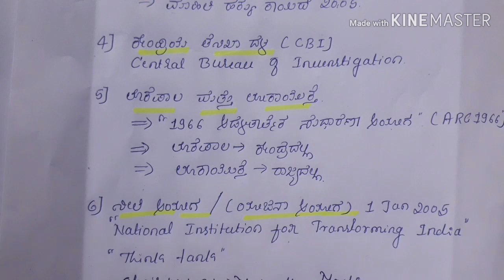ಭಾರತದ ಸಂವಿಧಾನೇತರ ಸಂಸ್ಥೆಗಳು( Non- constitutional bodies ) general knowledge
ಭಾರತದ ಸಂವಿಧಾನೇತರ ಸಂಸ್ಥೆಗಳು( Non- constitutional bodies ) general knowledge  video

Hi friends welcome to appaji academy
In this video am sharing you information about constitutional and non constitutional bodies and also cleared all your doubts like

What are constitutional bodies?
What are non constitutional bodies?
Is niti ayog is constitutional body?
Is NDC is constitutional body?
What are statutory body?

INDIAN CONSTITUTION ,,
GENERAL KNOWLDEGE
GEOGRAPHY.
INTERESTING FACTS
SO